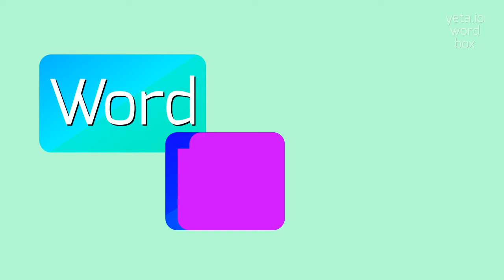How to say "schoolchildren"! (High Quality Voices)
Watch in this video how to say and pronounce "schoolchildren"!